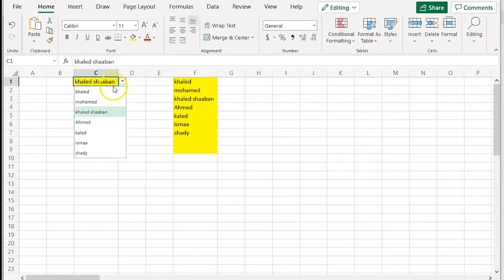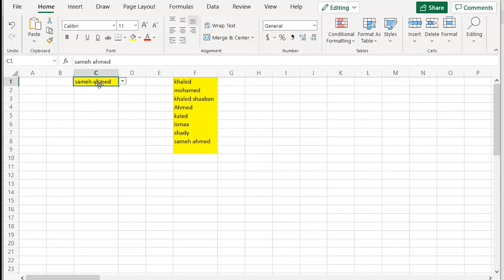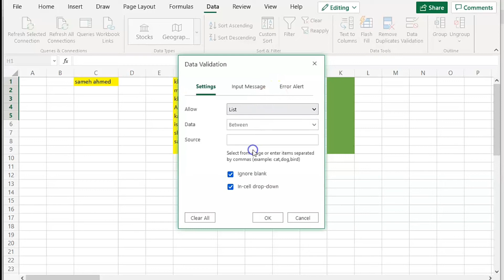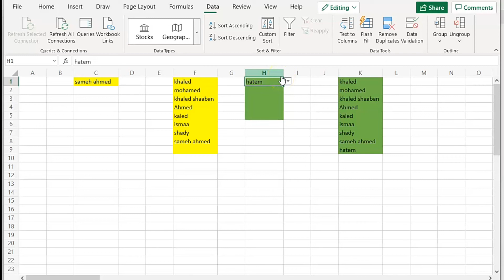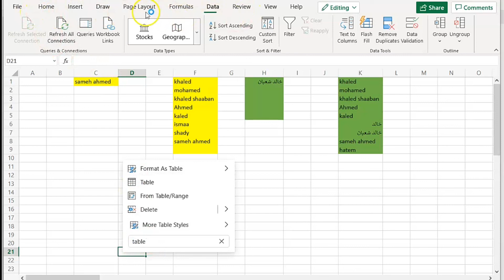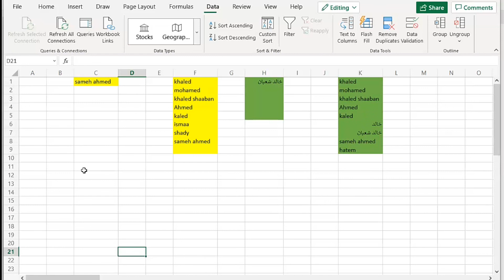تحديث جديد فى الاكسيل ! قوائم منسدلة قابلة للبحث في Excel بدون جهد! وبدون معادلات | تعليم الاكسيل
excel
excel tutorial
excel tutoring
gigolo y la excel
vlookup in excel تحديث جديد فى الاكسيل ! قوائم منسدلة قابلة للبحث في Excel بدون جهد! وبدون معادلات | تعليم الاكسيل
قائمة منسدلة تقبل البحث - بدون أكواد
عدة قوائم منسدلة تقبل البحث - بدون أكواد
ازاى تعمل قائمة منسدلة تقبل البحث فى اقل من 4 دقائق - Searchable Drop list
طريقة عمل بحث فى القائمة المنسدلة بطريقه إحترافيه فى Excel
كيفية عمل قائمة منسدلة يمكن البحث فيها اكسل Excel
قائمه منسدله قابله للبحث بداخلها
طريقة عمل قائمة منسدلة في الاكسل - Excel Data Validation
كيفية عمل قائمة منسدلة يمكننا البحث فيها
خدع وأسرار الإكسيل| قائمة منسدلة مطاطية متفاعلة مع الإضافة والحذف.
NEW! SEARCHABLE Drop Down Lists in Excel with ZERO Effort!
Add a Total Row to Excel Tables With 1 Click
تحديث القائمه المنسدله بشكل تلقائى فى شيت الاكسل
ترحيل بيانات من ورقة لأخرى وتحديثها تلقائياً عند التغيير في الإكسيل| الترحيل من شيت لآخر حسب الفصل.